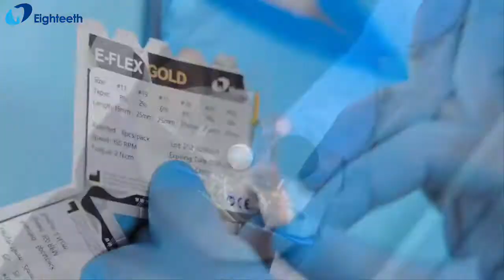Using Eighteeth surgical loupes 𝐁𝐫𝐢𝐥𝐥𝐢𝐚𝐧𝐜𝐞 with surgical headlight 𝐒𝐨𝐟𝐭𝐨𝐮𝐜𝐡 by 𝐃𝐫. 𝐑𝐢𝐜𝐜𝐚𝐫𝐝𝐨 𝐓𝐨𝐧𝐢𝐧𝐢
🤩𝐄𝐢𝐠𝐡𝐭𝐞𝐞𝐭𝐡 𝐁𝐫𝐢𝐥𝐥𝐢𝐚𝐧𝐜𝐞 & 𝐒𝐨𝐟𝐭𝐨𝐮𝐜𝐡🤩
Video about using Eighteeth surgical loupes 𝐁𝐫𝐢𝐥𝐥𝐢𝐚𝐧𝐜𝐞 with Eighteeth surgical headlight 𝐒𝐨𝐟𝐭𝐨𝐮𝐜𝐡 from 𝐃𝐫. 𝐑𝐢𝐜𝐜𝐚𝐫𝐝𝐨 𝐓𝐨𝐧𝐢𝐧𝐢